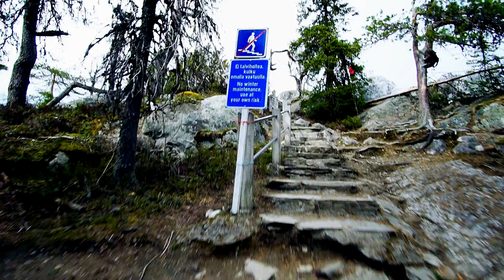KOLI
Koli is a hill by the lake Pielinen in municipality of Lieksa in eastern Finland. It mainly consists of white quartzite, and its summit has large treeless areas. Koli village is at the root of the hill, and the area is part of Koli National Park.

Koli on Pohjois-Karjalan korkein vaara Pielisen rannalla Lieksassa. Koli on lähinnä valkoista kvartsiittia, ja sen laella on suuria puuttomia, paljaita valkoisia kalliopintoja. Kolin tärkeimmät huiput ovat Ukko- ja Akkakoli, sekä Paha-Koli, jossa on jyrkkä seinämä. Kolin korkein kohta on Ukkokolilla. Kolin vaaran juurella on Kolin kylä. Alueella sijaitsee Kolin kansallispuisto. Koli on keskeinen kansallismaisema ja maisemanähtävyys.